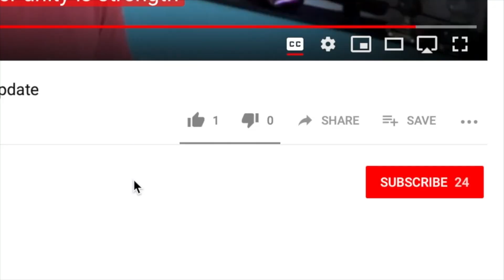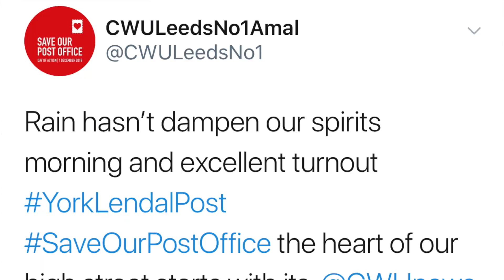Save Our Post Office: Day of Action Summary (CWU)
In this video I give a summary of how Leeds No1 Amalgamated Branch was involved to Save Our Post Office on Saturday 1st December. The CWU called a day of action and Leeds was in attendance at the North East Regional event at Lendal Post Office in York.

LeedsLead
TheCWU
CWUandProud
PowerOfTheUnion
SaveOurPostOffice